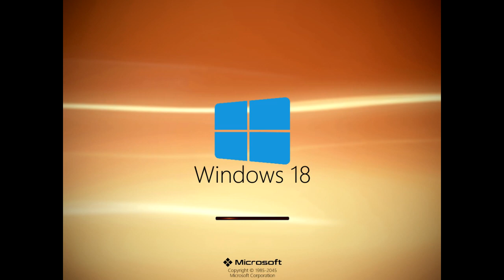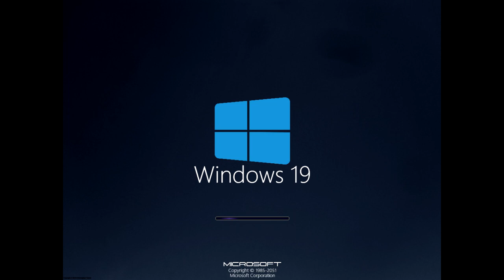Windows History with Never Released Versions (Part 31)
Арсений Иванов незабудет пропиарить канал Patafoin после Bugster Froinder (он только что пропиарил Bugster Froinder), после Patafoin AquaStarMarine, а после AquaStarMarine Peashooter Mixer
Осталось еще пропиарить:
1.Mr Fume Shroom
2.Koroleva TV
3.Plants vs. Zombies Gameplay
Ссылка: